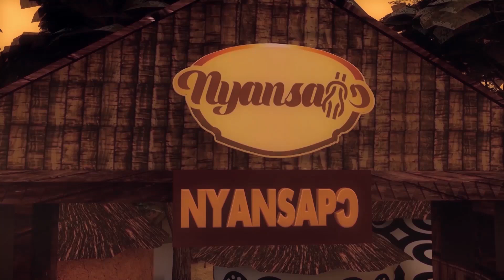YOU ARE UNGRATEFUL: NANA AKUA DWUM II OUT OF SPITE, GIVES TO SECOND LADY AND AKOSUA FREMA OPARE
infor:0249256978